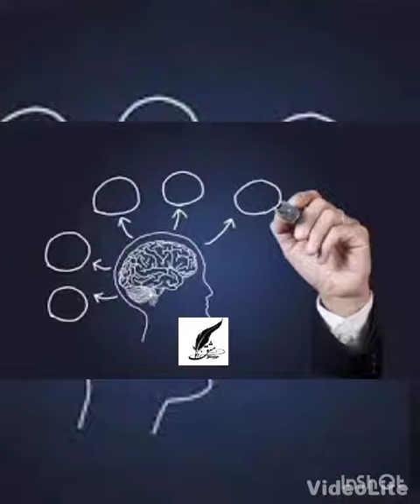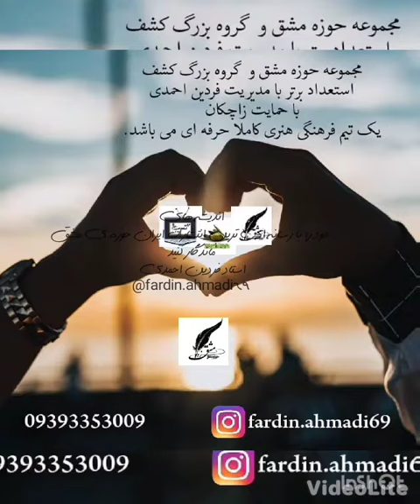چاپ آنلاین کتاب های روانشناسی_نشر حوزه مشق۰۹۳۹۳۳۵۳۰۰۹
چاپ آنلاین کتاب های روانشناسی

درصد زیادی از افراد ترجیح میدهند کتاب های خود را به صورت آنلاین خریداری و حتی مطالعه کنند، از این رو فرآیند چاپ کتاب روان شناسی را نیز میتوان به صورت آنلاین پیش برد و شما به عنوان یک مولف میتوانید با انتشاراتی مورد نظر خود از طریق شبکه های اجتماعی پروسه چاپ و نشر کتاب روان شناسی خود را پیش ببرید، با توجه به اینکه این روزها بسیاری از مردم کشور ما با بیماری کرونا دست و پنجه نرم میکنند، نشر متخصصان بیشتر فعالیت های خود را به صورت آنلاین پیش میبرد و در همین ایام موفق به چاپ چند کتاب در زمینه روان شناسی و به صورت چاپ آنلاین شده شده است

اگر دوست دارید کتاب چاپ کنید همین الان در واتساپ به کارشناسان حوزه مشق پیام بدهید.